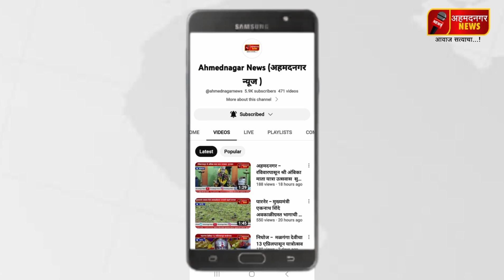Sawmisamarth स्वामी समर्थांच्या दर्शनाची स्वामी भक्तांना ओढ..!